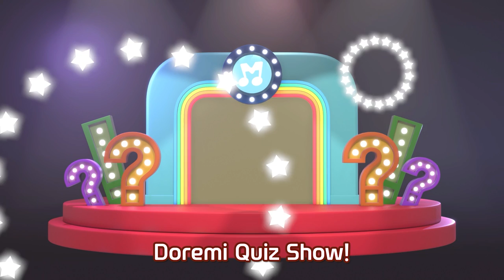Doremi Friends Quiz Show | Who Am I | Quiz Compilation | Animals Quiz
About Doremi Friends :

Fun is another word for Learn!

Welcome to Melody Island! A fantastic island somewhere in the middle of the Pacific Ocean.
Doremi Friends, Remi, Dodo, Fa, Sol, and Lati, are singing and dancing on the island just like any other day.
They study with Gloria at school and Bolt teaches them gymnastics.
They watch stars and dream together at Dr. Tori's observatory on Melody hill.

With Doremi Friends, children can enjoy learning and have much fun with their cheerful music and animations.

ⓒ 2022. ROI VISUAL All rights reseved.